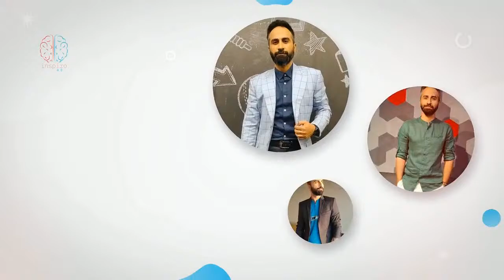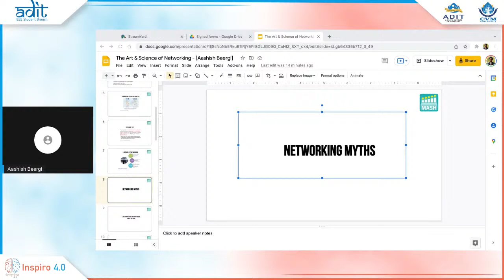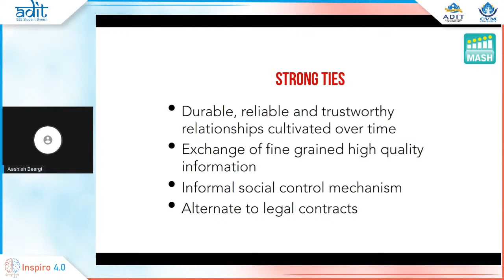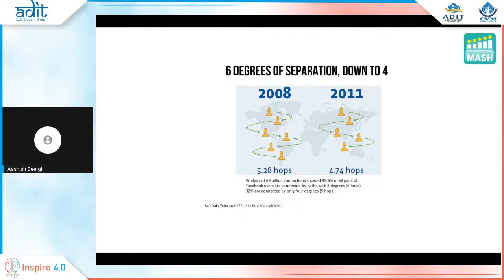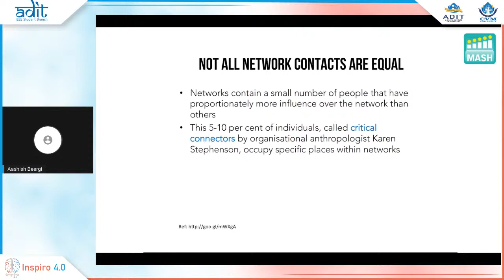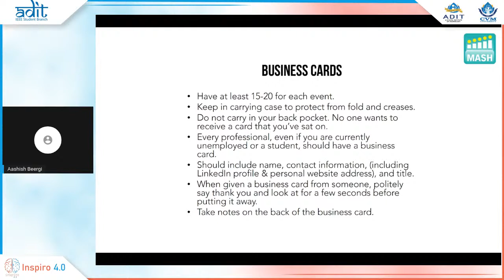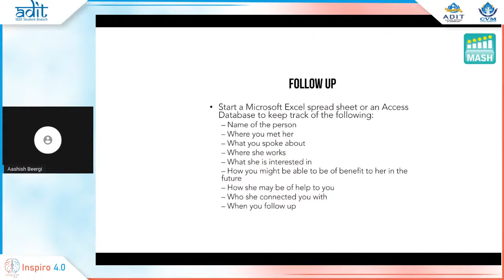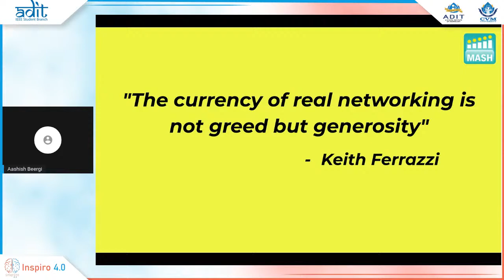Aashish Beergi | Your Network is your Networth - The Art of Networking | Inspiro 4.0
Aashish Beergi [CEO and Co-Founder, MASH Project] is a youth activist and a social entrepreneur based out of New Delhi, India. He is a ‘Changemaker' by Ashoka Foundation. He has been British Council - Global Changemaker (London), Official Indian Delegate to BRICS Youth Summit (Guwahati), UNESCO Youth Forum (Paris), International Youth Forum – (Seliger, Russia). Recently, He was conferred as a Goalkeeper Global Goals Award by Bill & Melinda Gates. He has widely spoken in the areas of youth leadership and social entrepreneurship.